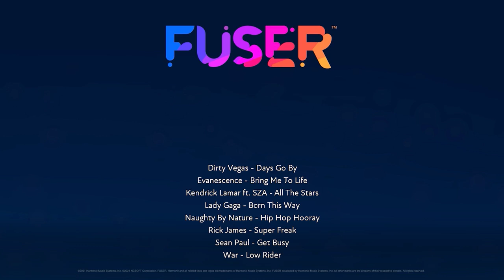Lord Todd - Crazy Sick